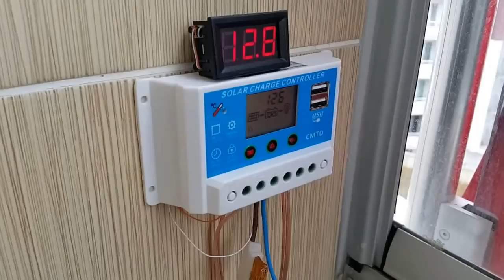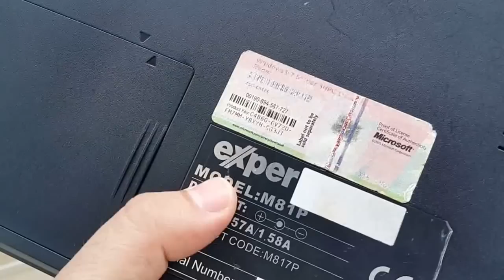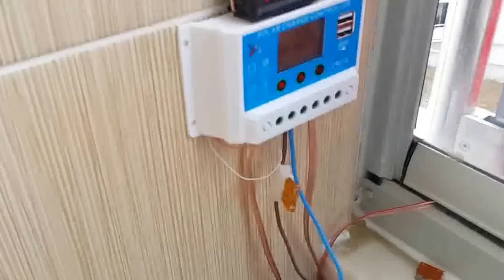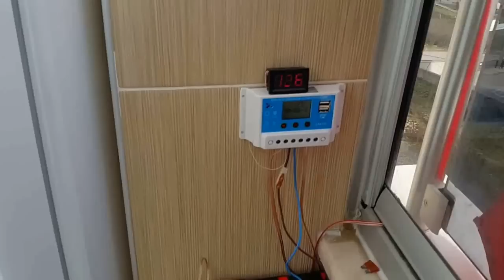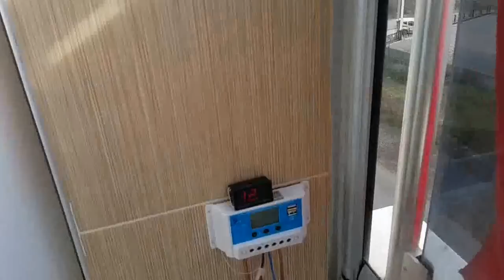GÜNEŞ PANELİ İLE ELEKTRİK ÜRETİMİ 2 - SOLAR SYSTEM FOR HOME - ELECTRICITY PRODUCTION WITH SOLAR PNL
Güneş paneli ile elektirik Solar power free energy güneş paneli elektirik üretimi evde ev yapimi home made free energy, güneş paneli, evde elektirik üretimi, güneş paneli ile modem, güneş enerjisi ile aydınlatma, solar power led, güneş enerjisi
Güneş enerjisi ile elektirik üretimi ve kullanımı ile ilgili hazırlamış olduğum bir video altı adet akü gurubu paralel bağlantı ile birleştirilmiş ve kullanılmıştır.

Güneş enerjisinin faydaları arasında söylenmesi gereken ilk şey bu enerji türünün hiçbir zaman bitmeyecek olmasıdır. Günümüzde kullanılan doğalgaz, petrol gibi enerji türleri ilerleyen zamanlarda tükenebilir. Fakat güneş enerjisinin tükenmesi gibi bir durum yoktur. Sınırsız enerji, ortak enerji kaynağı, temiz enerji, depolaması kolay ve oldukça maliyeti düşük bir sistem olduğundan günümüzde tercih edilen bir sistem olmuştur. Ayrıca atmosfere zehirli gazlar vermeyerek çevreci bir kurulum olmuştur. Enerji kaynaklarının önemi gün geçtikçe önem kazanmıştır. Bu önem daha çok artmaktadır. Geliştirilen teknolojiler güneş enerjisine bağlı yapılmaktadır. Güneş enerji sistemlerinden yararlanarak alt yapı maliyeti de düşmektedir. Ucuz yollu yatırım maliyeti ve yüksek verimi ile kısa zamanda en çok tercih edilen enerji kaynağı olmuştur. Güneş enerji sistemi çevreye duyarlılığı ile dikkat ve ilgi çekmektedir. Türkiye’de güneş enerjisinden yararlanma geliştikçe çevreci ve ekonomik bir kaynak elde etmiş olursunuz. Güneş enerjisi kullanım alanları oldukça geliştirilmiştir.

Güneş enerjisi sistemlerini yaygınlaştırmak amaçlanmıştır. Bu sebeple güneş enerjisi ile çalışan araçlar ve robotlar üretilmesi beklenmektedir. Güneş enerjisinin gücünü bir aracın hareketini sağlaması ile anlayabiliriz. Güneş enerjisinin ekonomik ve çevreci özelliği ile tanıtıldığı araçlar her yıl uluslararası yarışlarda dikkat çekmektedir. Bu araçlar güneş ışığını %20 verimli elektriğe çevirerek ihtiyacı olan enerjiyi karşılamaktadır. Su ısıtan güneş enerjisi sistemler ise ortalama %60 verimle ihtiyacını karşılamaktadır.

Güneş enerji panelleri kış aylarında da ihtiyacınız olanı karşılamaktadır. Çünkü paneller sıcaklıklara göre verim vermez. Direk olarak güneş ışınlarını üzerine çekerek ısıyı elde eder. Güneş panellerinde mevcut olan vakumlu tüpler sayesinde güneş ışınlarını her açıdan ve doğrudan alabilir. Bu sayede de günün her saati güneş ışınlarını panellere dık bir şekilde verir

Çatı Güneş Enerjisi Nedir?

Çatıda güneş enerjisi “fotovoltaik” yani güneş ışığının enerjiye dönüştürülmesini ifade eden bir ilkeye dayanan enerji üretim teknolojisidir. 1839 yılında Alexander Becquerel tarafından bulunan fotovoltaik, Yunanca ışık anlamına gelen “pos” ve elektrik gerilimini ifade eden volt sözcüklerinin birleşiminden meydana gelmektedir.

Çatıda Güneş Enerjisi Nasıl Üretilir?

Güneş enerjisi panellerinde elektrik üretiminin gerçekleştirilebilmesi için öncelikle doğru akımın alternatif akıma AC/DC  dönüştürücüsü ile çevirmek gerekmektedir. Güneş panelleri ile biriktirilen enerji, doğru akımdan alternatif akıma dönüştürülerek kamusal elektrik şebekesine verilir. Güneş enerjisi panelleri kurulumundan itibaren otomatik olarak çalışmayı sürdürür, yeterli güneş ışığı ortaya çıktığında, üretilen elektriği otomatik olarak şebekeye aktarır. Şebekenin gerilimi, frekansı ve düzeni ile ilgili denetimler belirli aralıklarla güvenlik amacıyla yinelenir.
Çatıda Güneş Enerijisi İle İlgili Mevzuatta Neler Değişti?

1 Ocak 2018 tarihinde yayınlanan mevzuat değişikliğine göre artık 3 kVA’a kadar çatıya güneş enerjisi takmak ve kurulan düzenekten enerji üretimi sağlamak yasallaştı. Enerji Piyasası Düzenleme Kurulu, konut ve iş yeri elektrik faturalarına destek olmak amacıyla, 3 kVA’ya kadar olan enerji üretimi taleplerinde, trafodan kaynaklanan enerji kısıtlamalarını kaldırma kararı aldı. Elektrik dağıtım şirketleri ise güneş panelinin kurulması için gelen talepleri artık geri çeviremeyecek, abone, çatısına 10 kVA’ya kadar koyacağı güneş enerjisi paneli veya rüzgar türbinlerini talep ettiğinde, firma trafodan 5 kVA’lık megavat trafo kapasitesi doluncaya kadar tüm talepleri karşılayacak. Aynı zamanda, üretilen elektriğin fazlası da satılabilecek.Çatıda Güneş Enerjisi Kurulum Süreci Nasıl İşliyor? Elektrik hizmetlerinden faydalanan her abone yurttaş, çatıya güneş enerjisi fiyatlarını karşılayarak kendi elektrik üretim tesisini elde edebilir. Abone, belirtildiği üzere, mevzuattaki değişiklik ile de panellerin ya da tribünlerin kurulması amacıyla elektrik şirketine başvuruda bulunuyor ve belirli güneş enerjisi panellerinin, ekipmanların ücretini ödeyerek, şebekeye aktardığı elektriği kullanmaya başlayabiliyor.